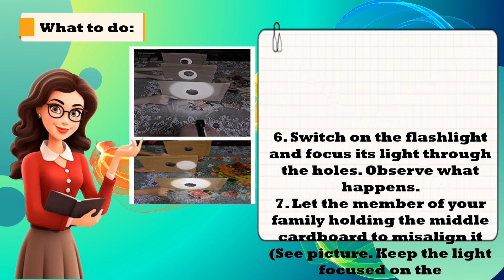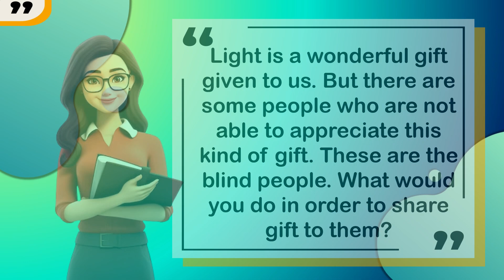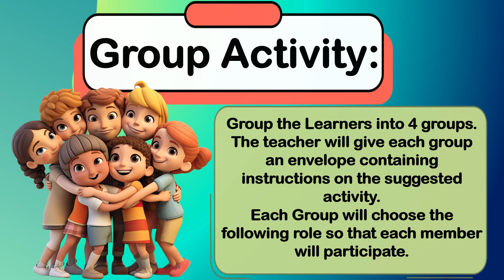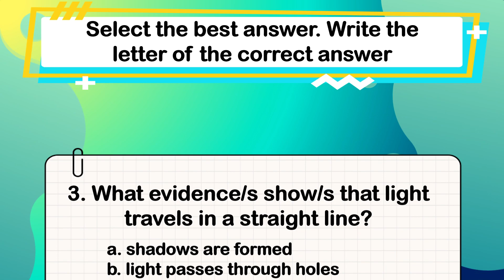COT SCIENCE 4 3rd quarter (The path of light)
The Path of Light
SCIENCE 4 Week 5
3RD  QUARTER